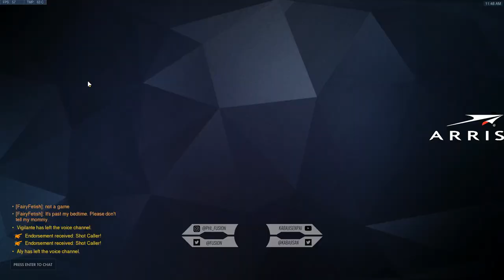Unranked to GM: Genji Only - Ep. 16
[Ep. 16] Kabaji takes on a new challenge: Unranked to GM: Genji Only where he starts with a new, level 25 account and learns how to play Genji to carry in all ranks.